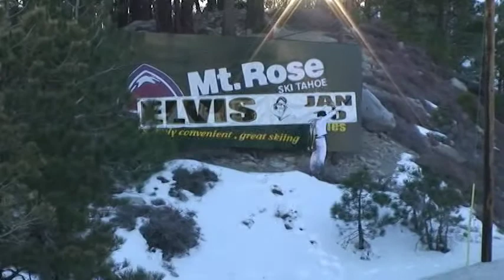Mt Rose-Ski Tahoe, 'Elvis Day 2009'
It's the KING's birthday and we're all invited.  Elvis is everywhere as sighting are prevelent at Mt Rose-Ski Tahoe, get ready for a lil conversation and lots of action as a good time is had by all.